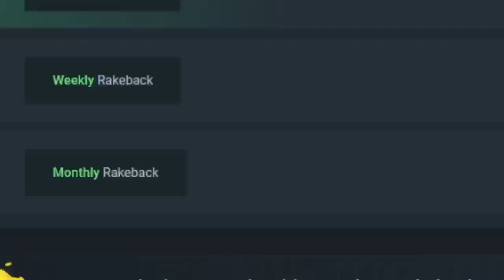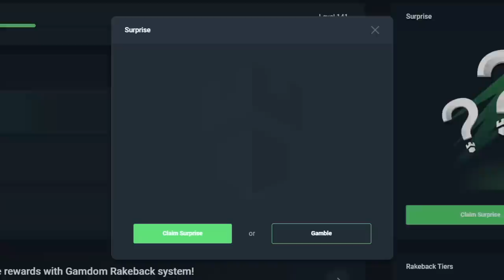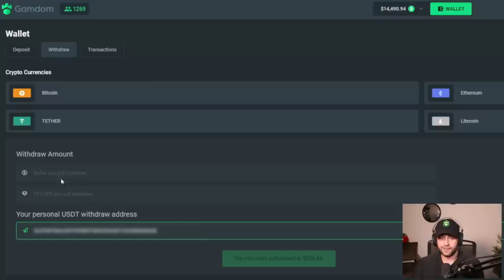Wheel Decide... BUT IT IS ONLY SLOTS YOU LOVE & I HATE!! (Bonus Buys)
In this video, I decide to take an idea from the comments in the last Wheel Decide video and do only slots that have drained my balance and owe me a big win! How bad could it really go? If you have any ideas that you would like to see in a Wheel Decide video, comment them down below!